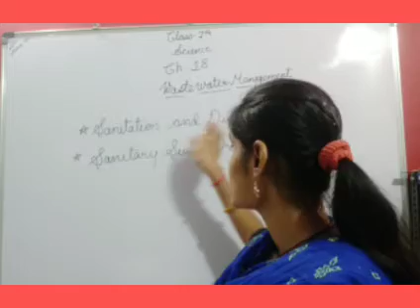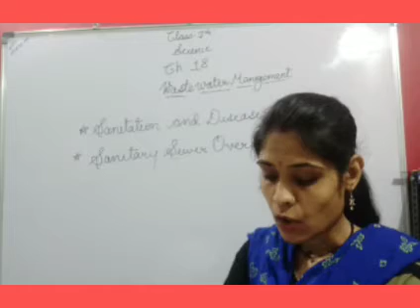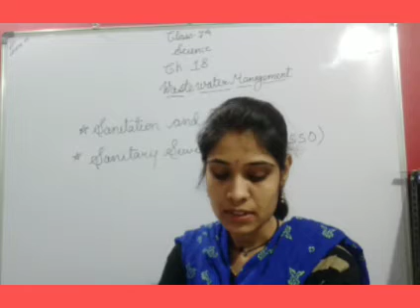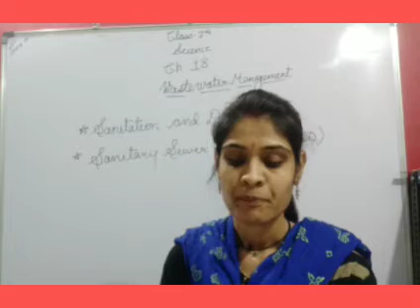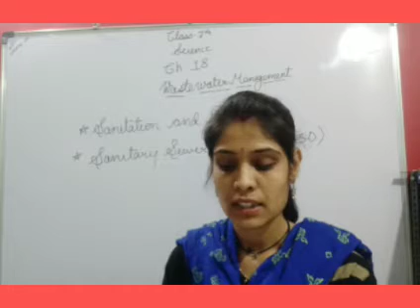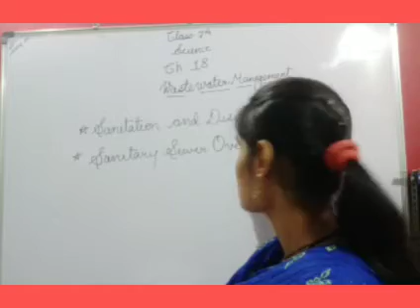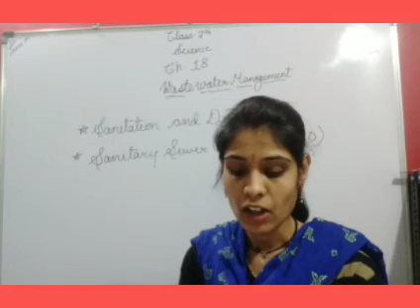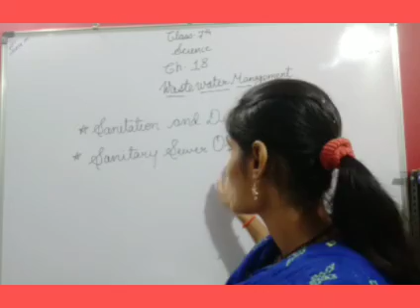Class- 7 Science Chp-18 (Wastewater Management')part-3(17)